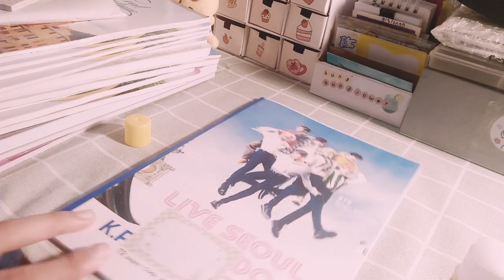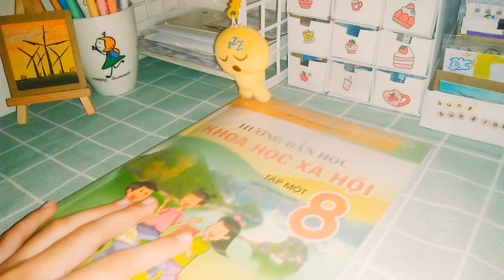Daily Vlog | Một ngày học online tại nhà | Sunnie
Hello mọi người!!! Chúc mọi người một ngày tốt lành nha.

Còn lại là các video gói hàng và unbox cùng với nhiều video trang trí sổ, bullet journal nha.

 •Các câu hỏi thường gặp:
1. Sun ở đâu, 2k mấy?
  - sun ở Hưng Yên và 2k8 nha
2. Sun có bán hàng nữa ko?
 - sun có bán nha nhưng chỉ bán vào kì nghỉ hè thôi
3. Tên thật của Sun là gì?
 - sun tên thật là Phạm Thị Thùy Dung nha
4. Sun có chơi game ko?
 - sun chơi play together nha. Nick : sunduni
5. Sun thường edit video bằng app nào
 - app capcut để chỉnh video và app polish để chỉnh ảnh
6. Sun dùng điện thoại gì?
 - Sun dùng oppo nhé.

  sun.flower_2k8

Chúc mọi người xem video zui zẻ nhen 💛💛💛